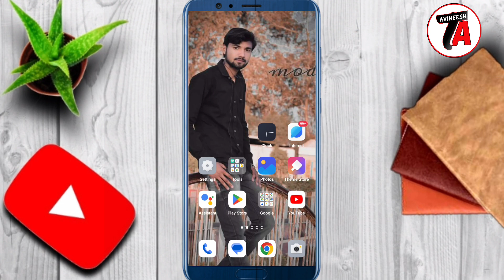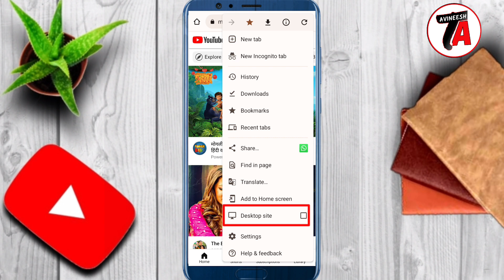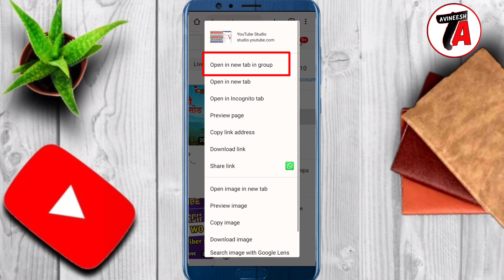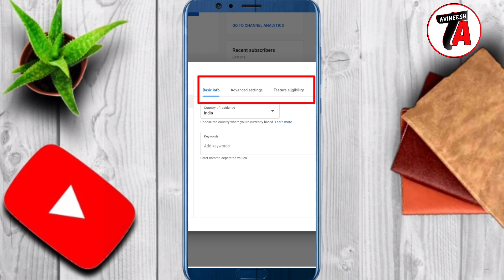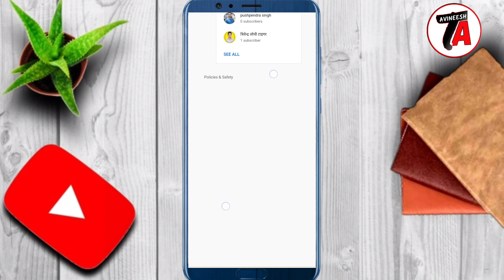YouTube Video Comments Turned Off Problem | Comment On Kaise Kare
About
Dosto agar aapke youtube videos ka comments turned off ho gaya hai to is video me maine bataya hai kaise aap apne youtube video ka comments on kar sakte hai aani comment enable kaise karna hai